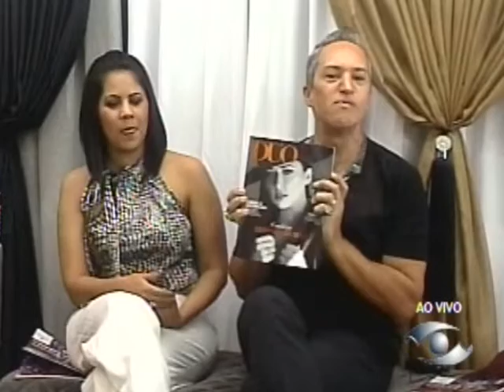Leandro Camargo IN DIAMOND 20/9/2018